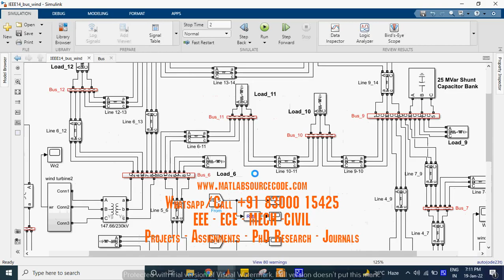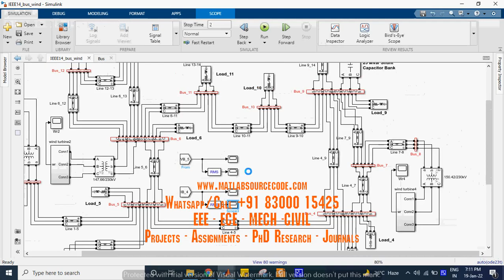Dynamic stability analysis of IEEE 14 bus system with and without wind penetration with Wind